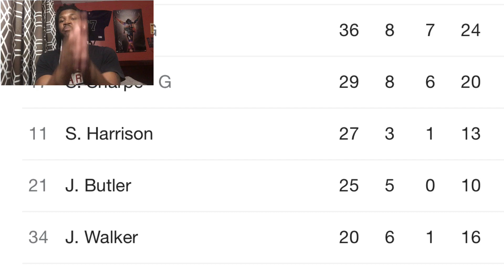GRIZZLIES VS TRAIL BLAZERS REACTION MEMPHIS GRIZZLIES VS PORTLAND TRAIL BLAZERS HIGHLIGHTS REACTION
GRIZZLIES VS TRAIL BLAZERS REACTION 2023 MEMPHIS GRIZZLIES VS PORTLAND TRAIL BLAZERS HIGHLIGHTS REACTION 2023 GRIZZLIES VS TRAIL BLAZERS REACTION 2023 MEMPHIS GRIZZLIES VS PORTLAND TRAIL BLAZERS HIGHLIGHTS REACTION 2023